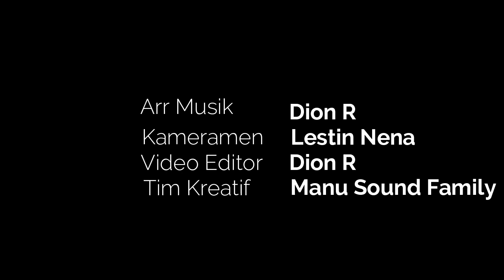LAGU DAERAH NGADA 2021 MAE GANI DA BILA RAI